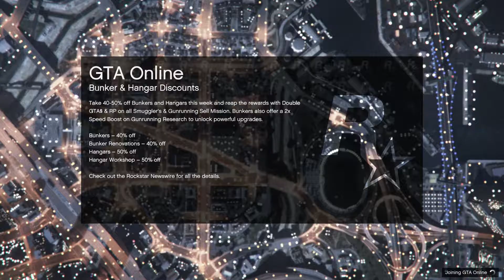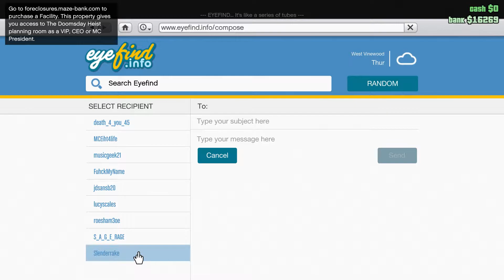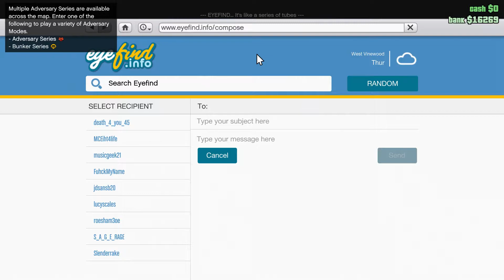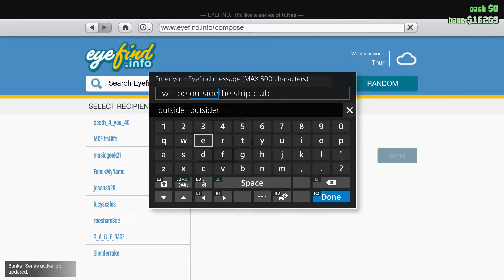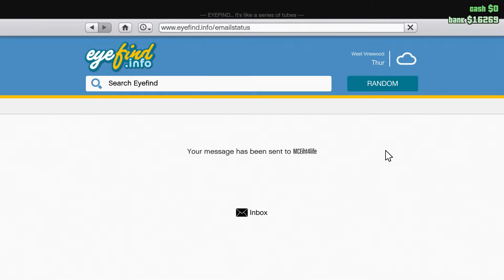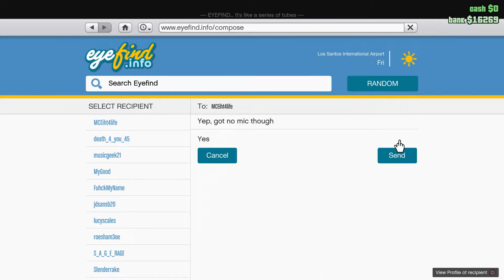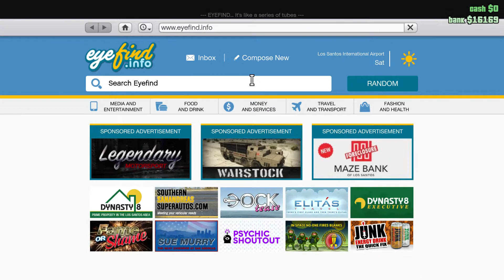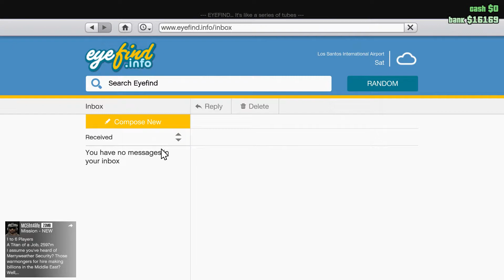GTA Online Blind Let's Play - Part 7 (Co-Op with ItsRAW!)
If the video does not play in HD, please wait for it to finish rendering. YouTube sometimes takes a while... I don't make anything from most of my videos, so please donate
It's glorified begging, but any support is appreciated :-]

This is Part 7 of a blind playthrough of  on the PS4. There may be random pauses in the middle of gameplay, so just a heads up. I'm also not sure how long these videos should be, so they will probably range anywhere from around 30 minutes to an hour. Feedback would be appreciated!